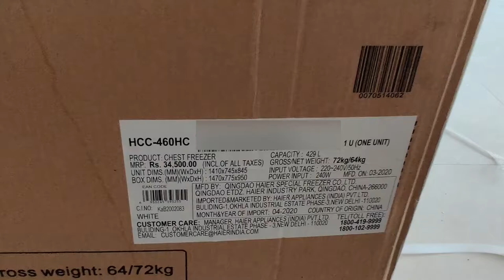HAIER CONVERTIBLE COMMERCIAL DEEP FREEZER HCC-460HC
📌Haier Deep Freezer 460 Litres
📌Haier Deep Freezer 345 Litres
📌Commercial Freezers